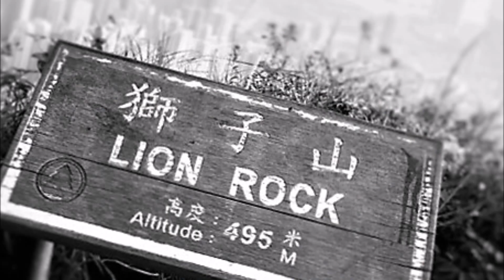Selfie Deaths: Real Incidents and True Stories (up to 2019)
Selfie related accidents and deaths have skyrocketed within the last two years.  These are actual incidents from around the globe. People glued to their electronic device and not paying attention to their surrounding has caused many accidents and deaths.

"Selfie Deaths: Real Incidents and True Stories (up to May 2016)" script:

You may be thinking, “That would never happen to me.” Deaths have been caused by distracted photo-takers shooting themselves while posing with guns, hit by trains and falling off cliffs.  Here are some fatal selfie accidents within two years-

According to India newspaper, three college students were struck by a train while attempting to take a selfie as close to a moving train as possible in Jan. 2015. India has the highest number of deaths (40% of total) in the world.

A man (Mohammad Chaar) was killed by a car bomb in Beirut (Lebanon) moments after he posed for a selfie.

Two Russian soldiers died while posing in front of the live grenade.  The weapon unexpectedly detonated, killing both of them.

Washington State man who shot himself in the face with a gun while taking a selfie. The Concrete, Wash. resident was with his girlfriend at the time, and she said he believed the weapon was unloaded. Victim thought he had removed the bullets before taking a picture.

A 19-year-old student was not satisfied with the photos they had taken so she decided to climb up the parapet wall and fell from the top of a 20-story apartment building in Manila, Philippines.

A 21-year-old Spanish man died after climbing on top of a train to take a selfie with friends and touching a live wire.

A 32-year-old woman from North Carolina collided with a truck moments after posting selfies of herself.

A 21-year-old Mexican intoxicated veterinarian pointed a gun to his temple for a selfie, accidently killed himself.

A Japanese tourist fell down a staircase to his death while taking a selfie at the Taj Mahal, Agra, India.

A 33-year-old man distracted by an electronic device fell to his death at Sunset Cliffs, San Diego.

On March 12, 2016, a 30-year-old man fell off Lion Rock Hill in Hong Kong and died while taking a selfie.

On May 1st, 2016 an Indian teenager was trying to take a selfie with the licensed .32 revolver while pointing the weapon to his head has died after mistakenly pulling the trigger of the gun instead of clicking the camera button on his mobile phone.

Don't become a statistic.  Be careful out there!

* Images used in this video are strictly for visual/dramatization and not of real victims.

Picture Credits: pixabay.com, google map, pexels.com and corbisimages.com